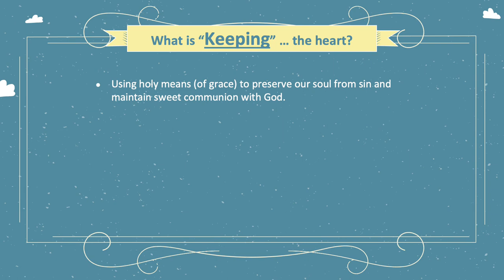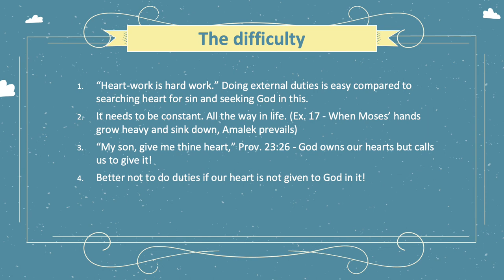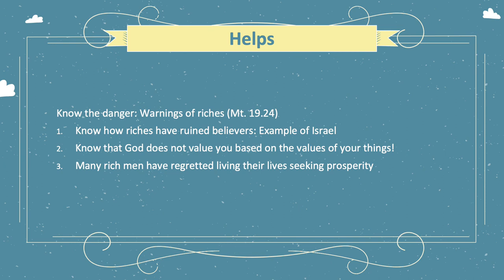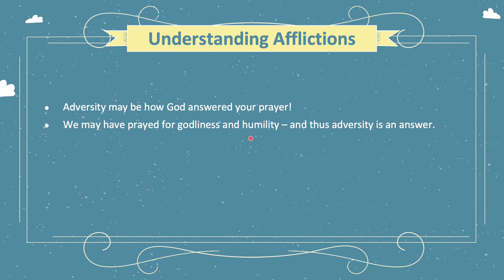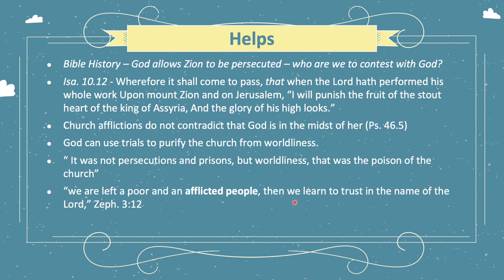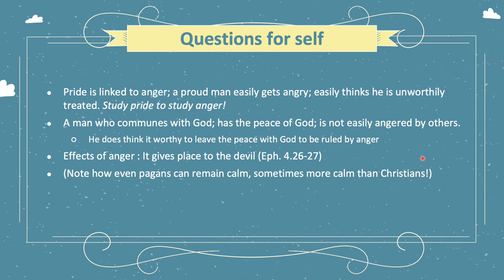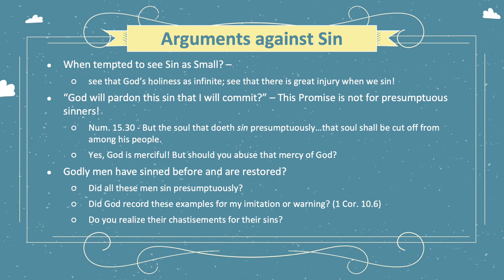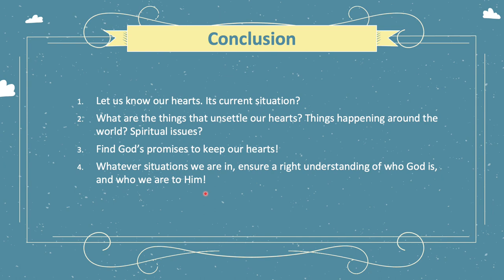Puritan Theology (2): Keeping the Heart by John Flavel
An Adult Covenant Instruction, titled "Puritan Theology: Keeping the Heart by John Flavel"

Speaker: Deacon Jonathan Yap